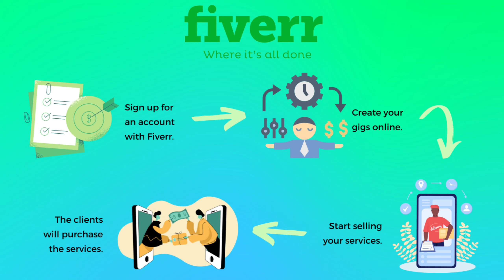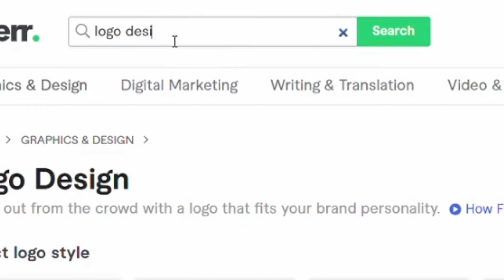5 Online Jobs For Teens And Beginners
Hello to all teenagers and beginners to working at home! Let me share with you 5 online platforms and websites from which you can earn without leaving your home!

Timestamps for this video:
0:00 - Start
1:39 - Important Reminders
2:48 - Website #1
4:42 - Website #2
6:12 - Website #3
7:15 - Website #4
7:59 - Website #5

Make $18 Per Hour As An Online Researcher Using Your Phone

Please press CC button for English Subtitles

PLAYLISTS FOR EARNING MONEY

I also accept PR packages if you'd like to send one :)